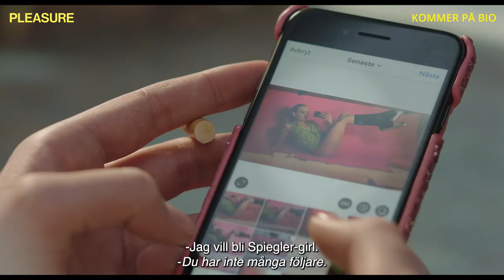Pleasure | Biopremiär 8 oktober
20-åriga Jessica lämnar småstadslivet i Sverige för Los Angeles med målet att bli världens nästa stora porrstjärna men vägen dit är krokigare än hon anat. Av prisbelönta och lovande regissören Ninja Thyberg och producenterna bakom "The Square" och "Turist".

I rollerna: Sofia Kappel, Revika Anne Reustle, Kendra Spade

    Regi - Ninja Thyberg
    Speltid - 105 min
Genre
    Åldersgräns - Ej angivet
    Originaltitel - Pleasure
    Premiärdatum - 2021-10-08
    Distributör - SF Studios